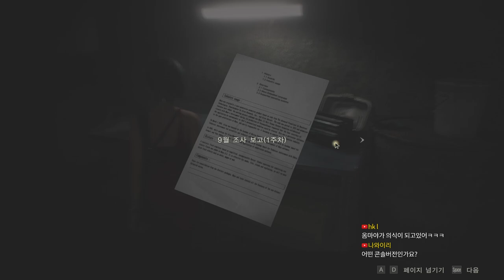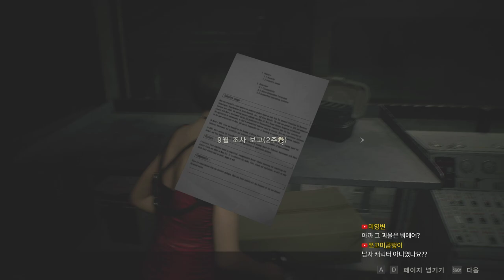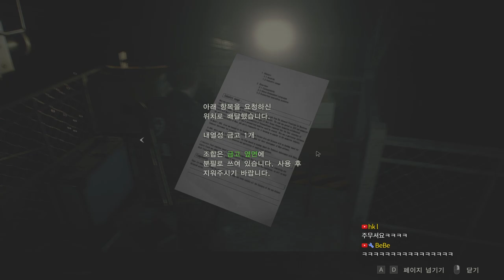레지던트이블2 RE 06화 (RESIDENT EVIL 2 / BIOHAZARD RE:2)｜왓섭! GAME